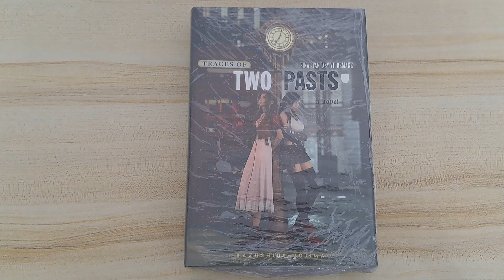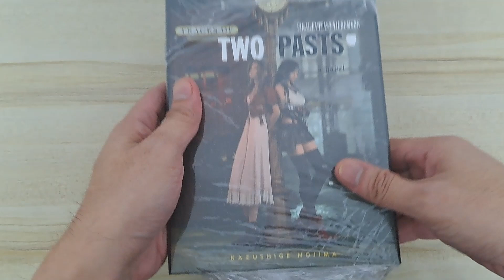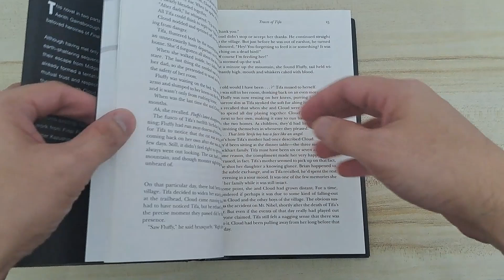I BOUGHT THIS FINAL FANTASY VII BOOK | TRACES OF TWO PASTS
Hello guys,

I recently purchased this Final Fantasy VII remake Novel. I always wanted to get this book because it delve deeper in the story of Tifa Lockhart and Aerith Gainsborough from Final Fantasy VII Remake.

Thanks to Rifti Beats for the background music. Visit his channel for more lofi music.